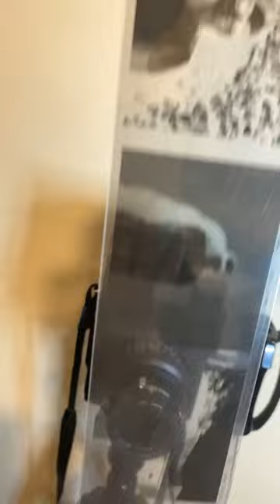POLAROID 600 SE 🔥😳